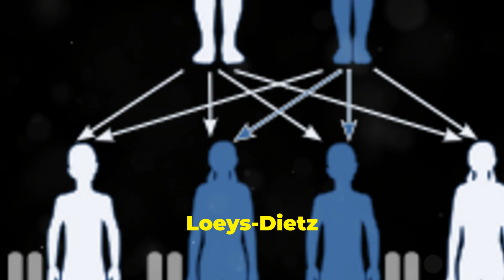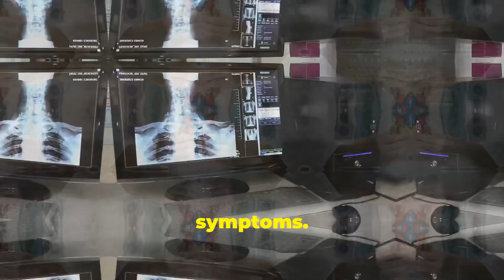LOEYS-DIETZ Syndrome: The Silent Threat to Your HEART!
MediMyst explores the often-unheard world of rare organ diseases, empowering patients with clear explanations and fostering a supportive community. We translate complex medical jargon, illuminate hidden symptoms, and offer the latest research. Join us and become a champion for rare disease awareness.

1. **What if your heart and blood vessels were at risk of a sudden, life-threatening event without you even knowing it?**
2. **Could a seemingly healthy person be living with a silent condition that could change their life in an instant?**
3. **Imagine living with a condition that has the potential to cause serious heart problems—would you know how to recognize it?**

Definition:
Loeys-Dietz Syndrome (LDS) is a genetic disorder that affects the connective tissues in the body. These tissues provide strength and flexibility to structures like blood vessels, bones, and skin. In people with LDS, the connective tissues are weakened, especially in the heart and blood vessels, which can lead to serious complications, including aneurysms (dangerous bulges in blood vessels).

Diagnosis:
Diagnosing Loeys-Dietz Syndrome typically involves a combination of genetic testing, family history, and medical imaging, such as MRI or CT scans. Doctors look for signs of weakened or abnormally formed blood vessels, especially in the aorta, the large artery that carries blood from the heart to the rest of the body.

Signs and Symptoms:
Some of the key signs and symptoms of Loeys-Dietz Syndrome include:
- Unusually wide-set eyes
- A cleft palate or split uvula
- Curved spine (scoliosis)
- Twisted or elongated blood vessels (arterial tortuosity)
- Aneurysms, particularly in the aorta

Epidemiology:
Loeys-Dietz Syndrome is a rare condition. It can affect people of any age, gender, or ethnicity. Because it is genetic, it can run in families, though the severity and symptoms can vary widely even among relatives.

Incidence Rate:
LDS is estimated to affect about 1 in 100,000 to 200,000 people worldwide. However, the exact number may be higher due to underdiagnosis or misdiagnosis as other similar conditions.

Male to Female Ratio:
The syndrome affects males and females equally. There is no significant difference in how it presents in either gender.

Survival:
The survival rate for individuals with Loeys-Dietz Syndrome has improved with advances in medical care. Early detection and appropriate management, including regular monitoring and surgical intervention when necessary, can significantly improve life expectancy. However, without proper treatment, the condition can be life-threatening due to the risk of aneurysm rupture.

LoeysDietzSyndrome, GeneticDisorders, AneurysmAwareness, HeartHealth, RareDisease, ConnectiveTissueDisorders, MedicalAwareness, GeneticTesting, HeartSurgery, HealthEducation, CardiovascularHealth, ScoliosisAwareness, HealthAndWellness, MedicalAdvances, PatientCare